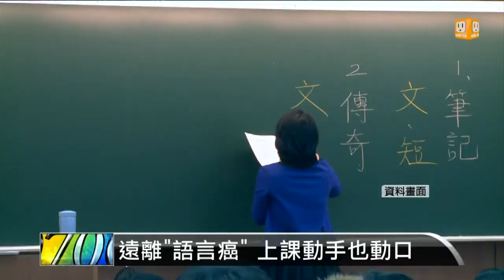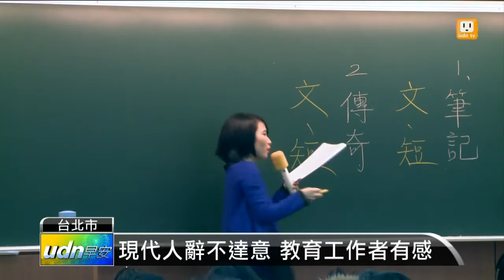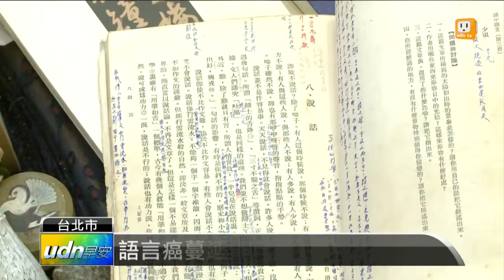【2014.12.21】遠離"語言癌" 上課動手也動口 -udn tv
為您進行一個所謂的播報新聞的動作。觀眾朋友可能有些人覺得沒差，反正可以聽懂就好。但也有人覺得，這實在是讓人無法忍受的語言癌。中山女中國文老師張輝誠就認為要防治"語言癌"，就是要鼓勵學生多表達意見。完整內容 , FB , Twitter , G+